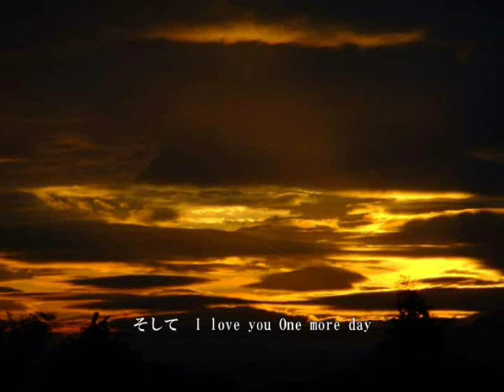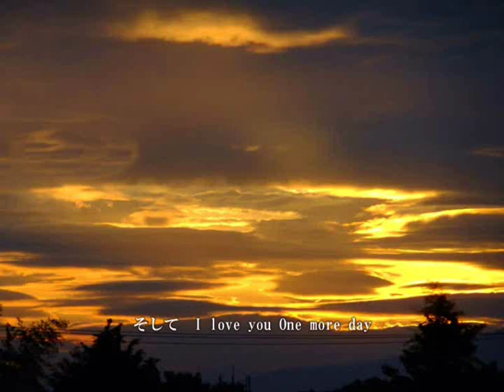黄昏 Goodbye Day 来生たかお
2,010年６月９日　思わず息を呑んだ釘付けの５分間
何かのお告げのようにたったこの一角だけが輝く
黄昏ってこんな感じ　最高の曲に乗せて　Goodbye Day　来生たかお